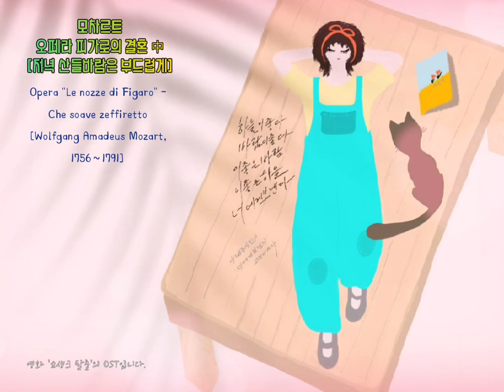🎧. 모차르트 - 오페라 피가로의 결혼 中 [저녁 산들바람은 부드럽게]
영화 '쇼생크 탈출'의 OST입니다.
모차르트 오페라 '피가로의 결혼' 중 아리아 -
여성 2중창

모차르트, 오페라 피가로의 결혼 中
[저녁 산들바람은 부드럽게]

Opera "Le nozze di Figaro" -
Che soave zeffiretto
[Wolfgang Amadeus Mozart,
1756∼1791]

영화 "쇼생크 탈출"

촉망받는 은행 간부였던 앤드 듀프레임은 부인을 살해했다는 억울한 누명을 쓰고, 교도소 쇼생크에 들어 온다. 앤디는 교도소라는 공간이 얼마나 인간을 황폐화시키며 사회와의 단절속에서 인간을 고립시키는 가를 체험을 통해 느끼게 된다. 50년 이상 감옥내의 도서관에서 복역한 죄수 브룩스는 오랜 기간 교도소라는 억압된 공간에 길들여져 있기 때문에 자유와 희망이 존재하는 사회에 적응하지 못하고 결국 죽음을 택하게 된다. 그러나 앤디는 그러한 절망적인 공간을 희망적인 공간으로 바꿔보려는 노력을 멈추지 않는다.

그곳에서 우정을 느낀 레드와 함께 앤디는 특기를 살려 교도소 소장의 탈세를 도와주면서 소장의 갖은 비리들을 폭로하기 위한 기회를 엿본다. 앤디는 교도소 도서관에 배치되고 그곳을 최신식으로 꾸민다. 그 뿐아니라 문맹인 죄수들을 모아 글자를 가르치고, 그들에게 새로운 희망이 되어준다. 도서관의 장서를 정리하던 중 앤디는 오래된 음반 모차르트의 「피가로의 결혼」을 발견하고 그 중 여성 이중창 아리아 ‘저녁바람이 부드럽게' 를 큰 스피커를 통해 감옥 곳곳에 울리게 틀어놓는다.

죄수들의 음울한 얼굴에 감동과 환희의 물결이 스쳐지나간다. 레드는 ‘아직도 난 그 여자들이 무엇을 노래했는지 모른다. 알 필요도 없고 알고 싶지도 않다. 하지만 짧은 순간에 쇼생크의 모두는 자유를 느꼈다.’라고 되뇌인다. 교도소 간수에 의해 앤디는 끌려가고 며칠간의 독방신세를 진다. 그러던 중 앤디부인의 진짜 살인범을 알고 있는 토미란 신참내기를 만나게 된다. 앤디는 누명을 벗을 기회를 맞았으나, 토미는 교도소 소장의 계략에 의해 살해되고 만다.